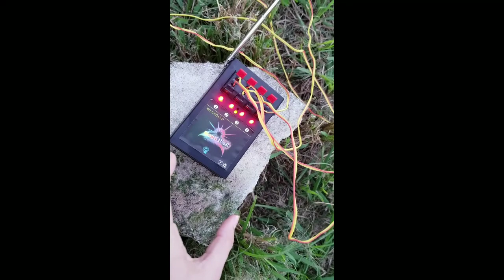Pyro Brothers - 2018 New Years Prep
Behind the scenes look at the setup of the small show that we had for ringing in the 2018 new year. All in all took around 1 hour of work.